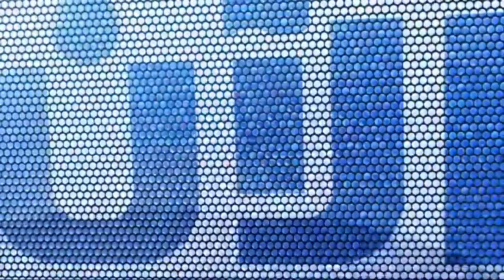24-10-2017 | موجز التاسعة صباحاً.. لأهم الأخبار من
شاهد آيضا:
قيادي بعثي يفضح تاريخ آل الأسد!؟
أبرز العناوين:
- واشنطن و طوكيو و سيول تحذر من تهديد كوري شمالي"غير مسبوق"
- تيلرسون يدعو بغداد و الأكراد لحل الأزمة عبر الحوار
- صحافية سورية تفوز بجائزة روري_بيك لمصوري الفيديو المستقلين
- مقتل 6 متشددين على يد قوات الجيش_المصري شمال
- بنس: ترامب لن يقف متفرجاً إزاء ما تخطط له